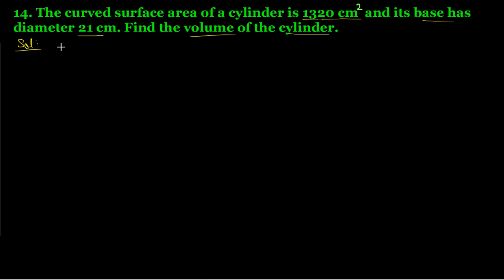Q.14 Ex 22.2 Chapter 22 Mensuration III Surface Area and Volume of a Cylinder Class 8 Math Solutions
14. The curved surface area of a cylinder is 1320 square cm and its base has diameter 21 cm. Find the volume of the cylinder.
Question no.14 Exercise 22.2 Chapter no. 22 Surface Area and Volume of a Right Circular Cylinder R D Sharma Class 8 Math Solutions